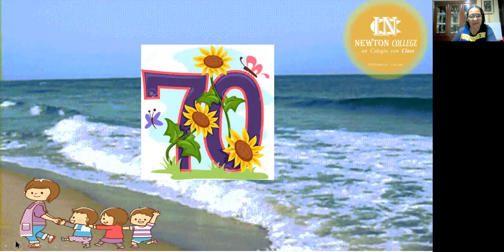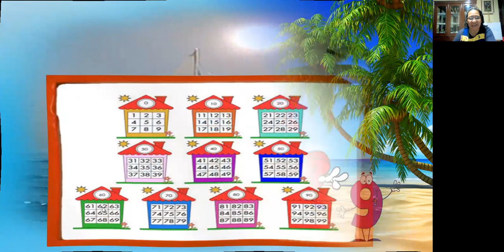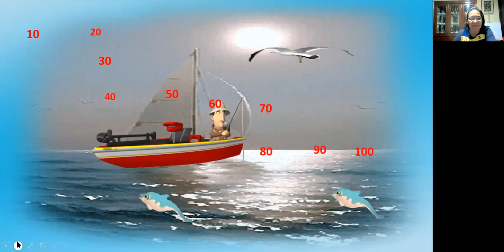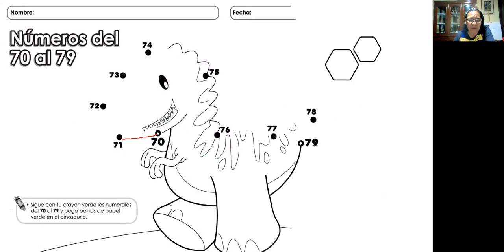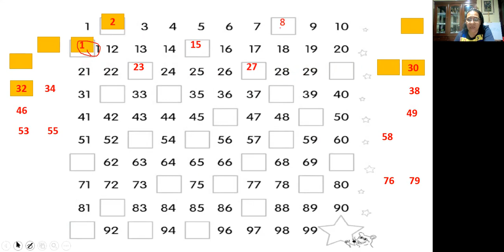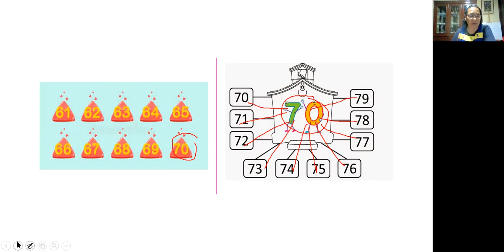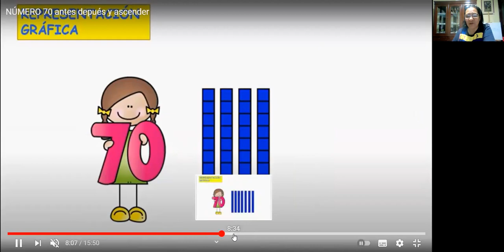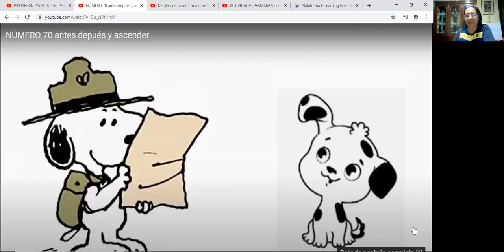CLASE NÚMERO 70